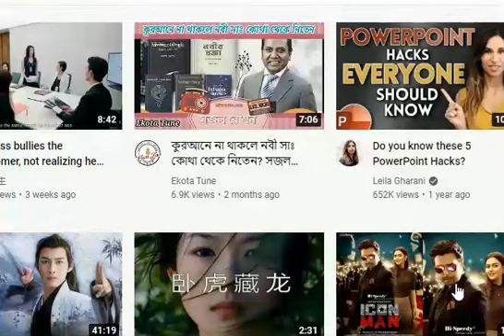সব কথা কোরআনে থাকবে কেন?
বাংলা ভিডিও। আহলে_কোরআন বলে পরিচিত লোকজন সব কথা কোরআনের মাঝে খুঁজে বেড়ায়। তারা কোরআন মানে বলে দাবী করে, কিন্তু হাদীস না মানার কারণে তারা সত্যিকার অর্থে কোরআনও মানে না।